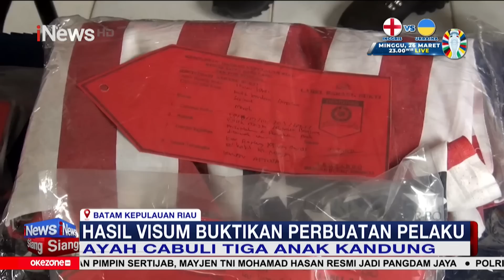iNewsSiang 25 Maret 2023 Segmen 2